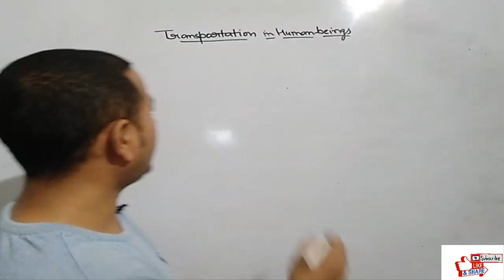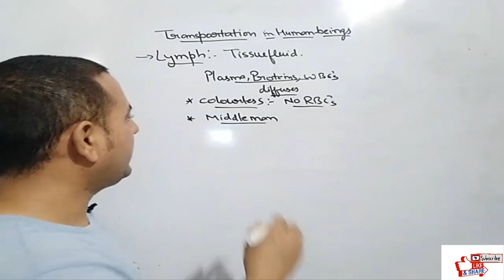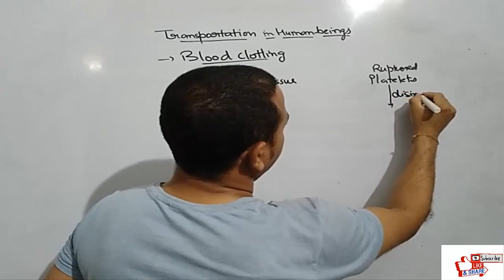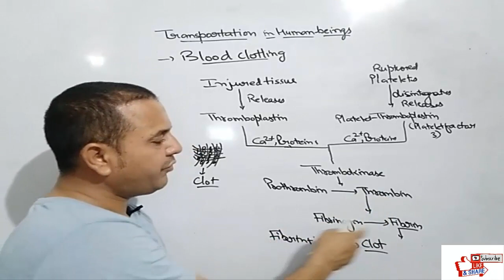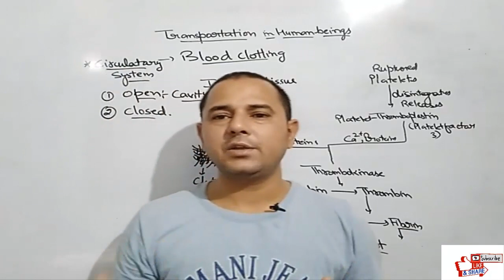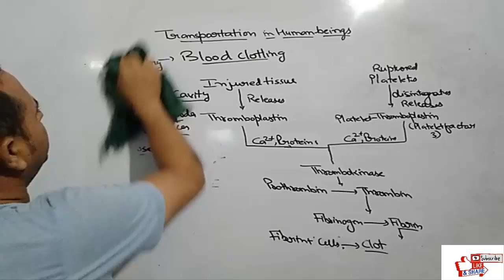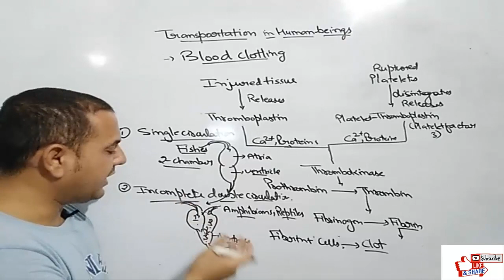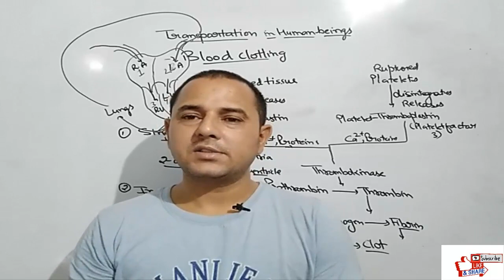Life processes: Class X,cirulatory system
In this video you are able to learn about types of cirulatory system, types of circulation and chambers of heart in different organisms